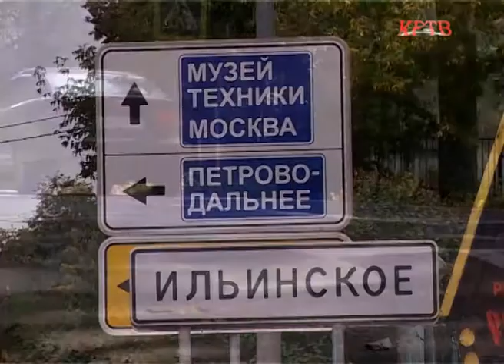КРТВ. Непростая жизнь Рублевского предместья.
Каждый квадратный метр земли в муниципалитетах должен быть закреплен за ответственными лицами. Отсутствие ясности, кто за что отвечает, привело к коммунальному коллапсу в жилом комплексе «Рублевское предместье». Решить этот и другие вопросы, а также разграничить зоны ответственности пытались на совещании в СП Ильинское